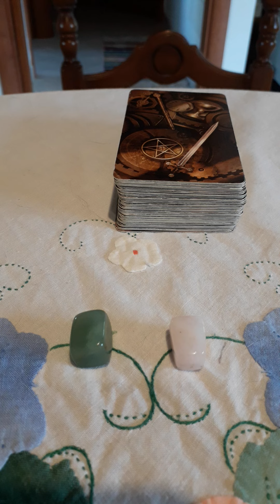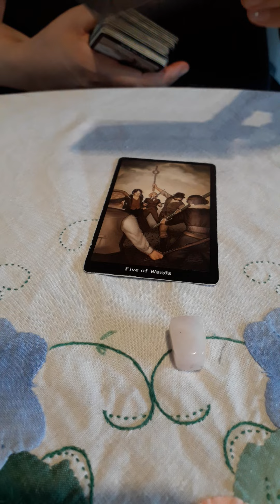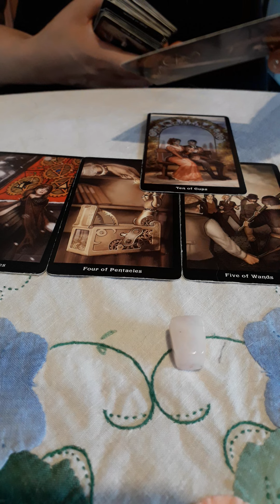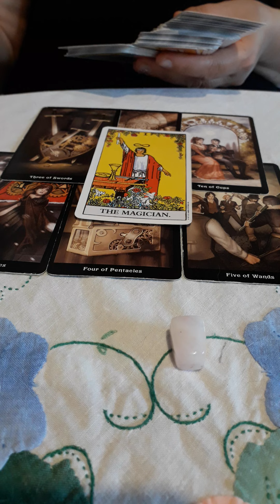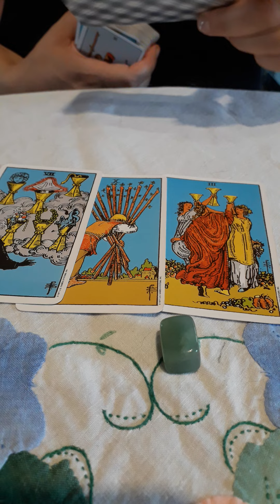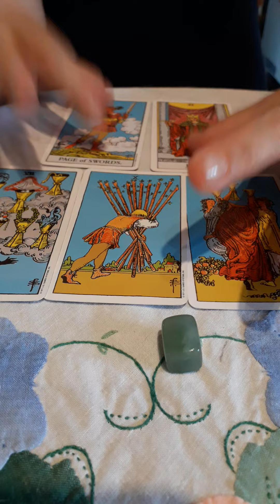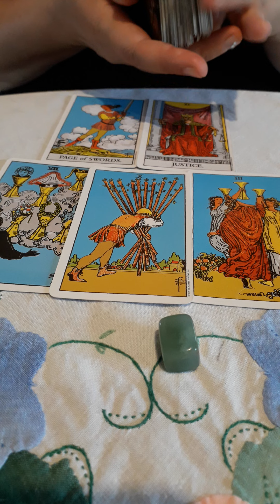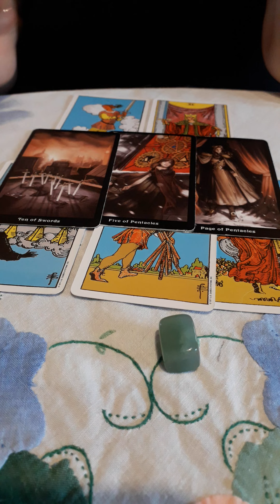È ancora innamorato/a di me?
1:10 pietra rosa
8:00 pietra verde